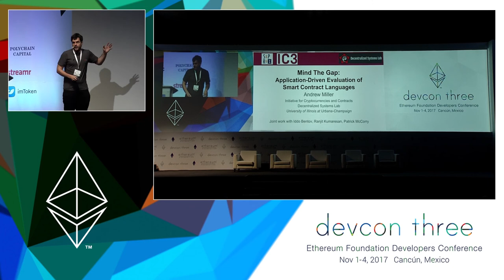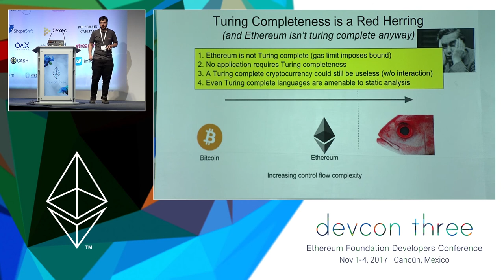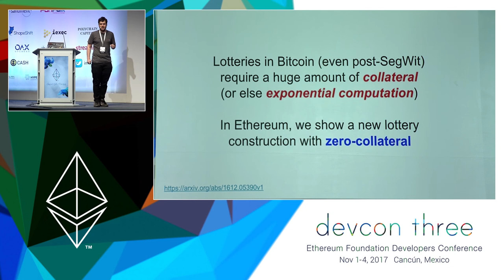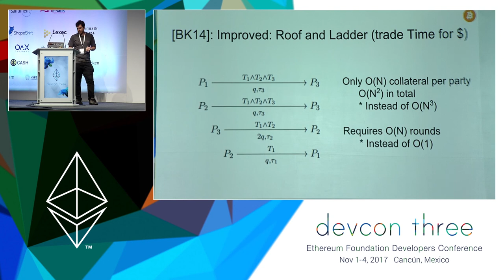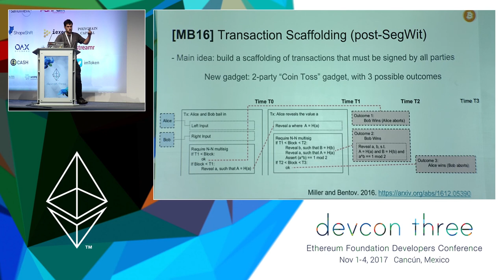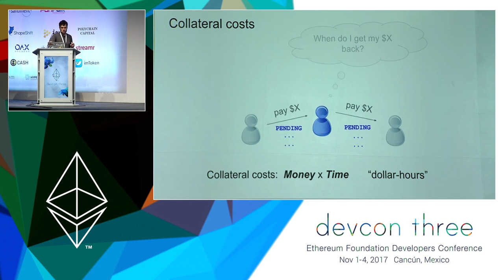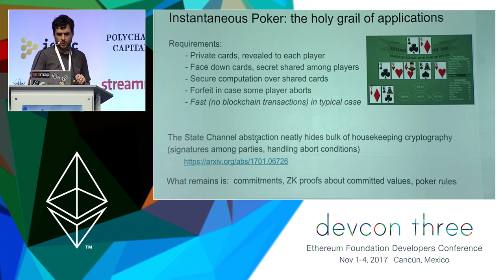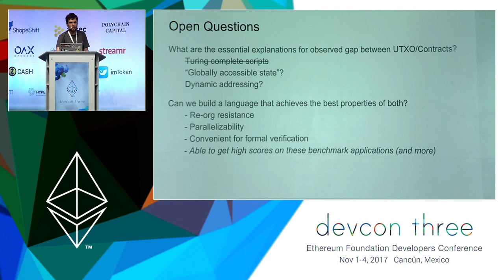Mind the Gap: Application-driven evaluation of Smart Contract languages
How can we quantify the expressiveness of smart contract programming languages? In this talk I’ll present research conducted over the past two years that answers this question with an application driven approach. We take several well-known applications as case studies (a random coin flipping gadget, fair off-chain multiparty computations, and payment channel networks), and attempt to implement them in both Bitcoin script (UTXO-based) and in Ethereum (contract-based). In each setting, we find that the UTXO-based framework requires additional asymptotic overhead compared to Ethereum (either time, computing power, or locked-up collateral). These case studies can therefore serve as a benchmark suite for evaluating new languages as well.

Speaker(s): Andrew Miller
Skill level: Advanced
Track: Developer Infrastructure